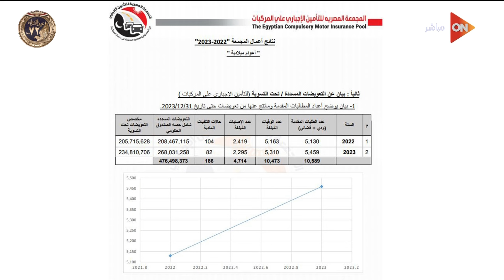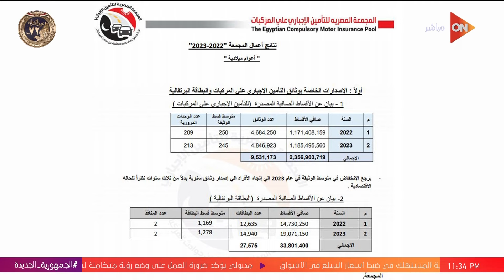لو اتعرضت لحادث طريق، إزاي تاخد تعويض من مجمعة التأمين الإجباري حتى بعد 3 سنين؟.. شاهد التفاصيل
كلمة أخيرة
جزء من حلقة اليوم 28 يناير 2024 من برنامج كلمة أخيرة للإعلامية لميس الحديدي وفيها مباراة مصروالكونغو بتم في غياب أهم 3 لاعبين، جماهير مصر تحتشد لدعم المنتخب أمام الكونغو، عاشور أصر إنه يلعب مباراة مصر والكونغو..هيثم التابعي يكشف كواليس استعدادات المنتخب لمباراة الكونغو، تريزيجيه هيبتدي بدل مرموش والنني مكان عاشور.. اعرف تشكيل منتخب مصر في مباراة الكونغو، اللحمة بـ400 جنيه والسعر غير مرضي للجزارين.. رئيس شعبة القصابين يوضح، رئيس شعبة القصابين يكشف سبب ارتفاع الأسعار، الصحفي هيثم التابعي يكشف أجواء مباراة مصر والكونغو، الحوار الوطني يبدأ المرحلة الثانية من جلساته في الاقتصادي، مراسل كلمة أخيرة يوضح التمركز الغلط لمنتخب مصر اتسبب في الهدف اللي جابته الكونغو في الشوط الأول، استمرار توافد زوار معرض القاهرة الدولي للكتاب، فاروق جعفر يقيم أداء النني في مباراة مصر والكونغو ويحلل أداء المنتخب، العميد محمود محيي الدين يوضح الطائرات المسيرة اللي ضربت موقع أمريكي في الأردن جات منين؟، لميس تعلق على الهجوم على موقع أمريكي، لقاء مع إبراهيم لبيب المدير التنفيذي لمجمعة التأمين الإجباري، ويوضح طريقة صرف التعويضات لمصابي الطرق.